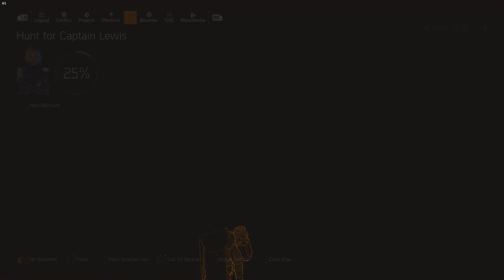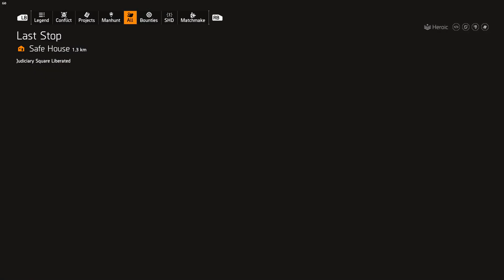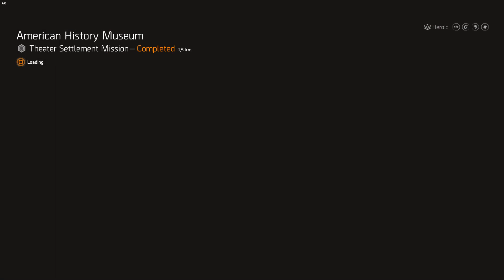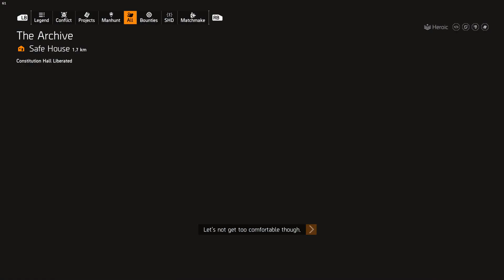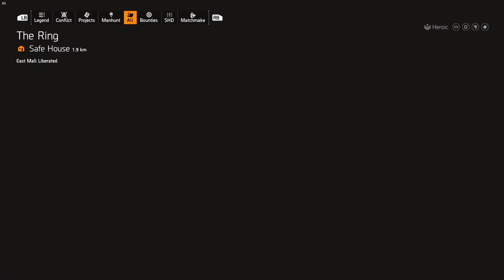The Division 2 Blind Playthrough Part 117 With Commentary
ranking up the Castillo league